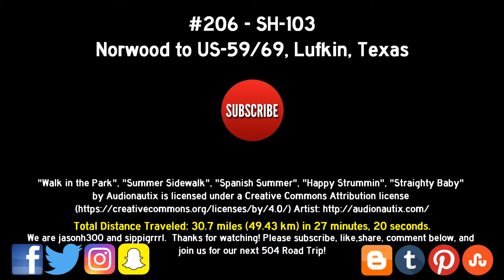Road Trip #206 - SH-103 - Norwood to US-59/69, Lufkin, Texas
We continue west through Texas along State Highway 103, beginning near the community of Norwood in San Augustine County.  Midway through this video, we get a clean windshield, which vastly improves the view over the lovebug splatterered version in the beginning.  We pass through Etoile in Nacogdoches County, and Finish this segment in Angelina County in the city of Lufkin.